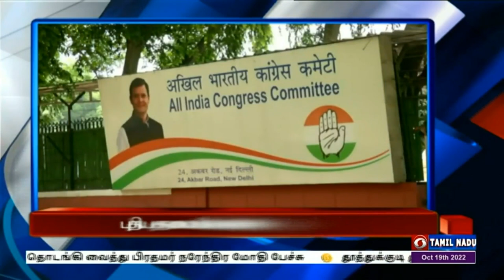பொதிகை இரவு 7.00 மணி தலைப்புச்செய்திகள் [19.10.2022]PodhigaiTamilNews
1)    கடந்த ஐந்தாண்டுகளில் நாட்டின் ராணுவ தளவாட  ஏற்றுமதி, 8 மடங்கு அதிகரித்திருக்கிறது - பாதுகாப்புத்துறை கண்காட்சியை தொடங்கி வைத்து பிரதமர் நரேந்திர மோதி பேச்சு.

2)  தூத்துக்குடி துப்பாக்கிச்சூடு சம்பவத்தில் தொடர்புடையவர்கள் மீது தக்க நடவடிக்க‍ை எடுக்கப்படும்- சட்டப்பேரவையில் முதலமைச்சர் மு க ஸ்டாலின் அறிவிப்பு.

3)  அகில இந்திய காங்கிரஸ் கட்சியின் புதிய தலைவராக மல்லிகார்ஜூன கார்கே தேர்வு - பிரதமர் நரேந்திர மோதி, சோனியா காந்தி உள்ளிட்ட தலைவர்கள் வாழ்த்து.

4) வளர்ந்து வரும் நாடுகளுக்கு இந்தியா உந்து சக்தியாக திகழ்கிறது - மும்பை ஐ ஐ டி நிகழ்ச்சியல் ஐ நா பொதுச் செயலாளர் அண்டோனியோ குட்டரஸ்.

5) வங்கக்கடலில் குறைந்த காற்றழுத்த தாழ்வு பகுதி -   புயலாக வலுப்பெற வாய்ப்பு இருப்பதாக வானிலை ஆய்வு மையம் எச்சரிக்கை.